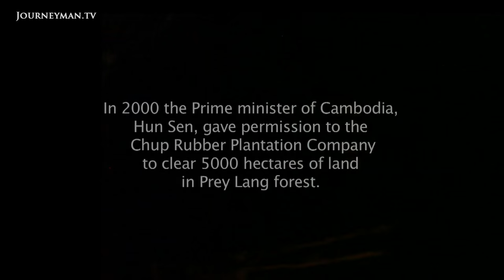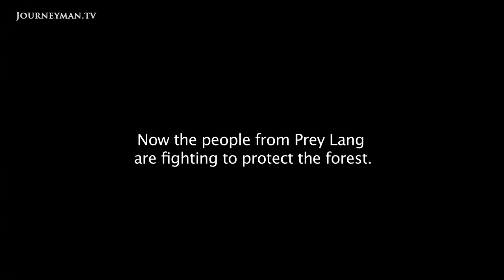I Am Chut Wutty | Trailer | Available now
I Am Chut Wutty: In one of the last remaining wildernesses in South East Asia, a community of activists are struggling to defend their forest

In Cambodia’s Prey Lang forest deforestation is devastating the lives of the indigenous population. Environmental activist Chut Wutty is determined to fight the illegal practices of logging companies but when investigating a secret military-controlled logging site, Wutty is shot dead. I am Chut Wutty follows Wutty’s fierce battle against illegal logging in an extraordinary tale of one man’s courageous battle to save Cambodia’s forests.

“He was not afraid of dying, he knew what he was doing. He told me that he would either die or be sent to jail in the end.” Chey Oudorm, Chut Wutty’s son, explains that Wutty was fully aware of the dangers of confronting Cambodia’s illegal loggers. Utterly dedicated to the cause of protecting his community’s culture, he turned down offers of protection to continue his fight against the companies tearing down his homeland.

Chut Wutty leads a group of activists called the Prey Lang Network. Descending upon a logging site armed only with cameras, they film the devastation the loggers have wrought, pointing out discarded equipment and huge piles of timber. The community relies upon this forest for their livelihood. “If we lose the trees because a company comes here or if someone cuts the trees for timber then we lose everything” states Mao Chanthoern, an activist in Wutty’s Network. But logging companies are systematically wreaking a path of destruction through the Prey Lang.

Confronting the loggers, Wutty is grabbed and thrown to the ground at gunpoint. Although shaken by the encounter he refuses to give up. Already more than 400,000 resin trees have been felled and no one has received compensation. Journalist Olesia Plokhii describes how Wutty soon turned his attention to the Cardamom Mountains, where he believed yellow vine was being used to make drugs. She details his tense final moments as he is shot dead attempting to leave the yellow vine site. In the aftermath of his death the network struggles to continue their fight without him.
Following Wutty through the campaigns which ultimately led to his death, I am Chut Wutty is an inspiring insight into his battle against the destruction of Cambodia's forests.

Last Line Productions – Ref. 6541